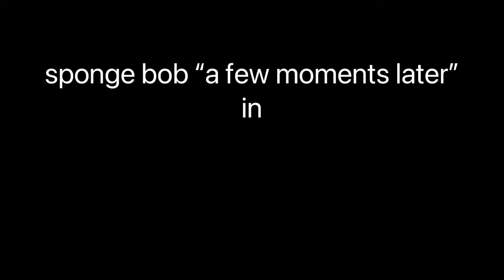spongebob “one hour later” effect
spongebob 1 hour later